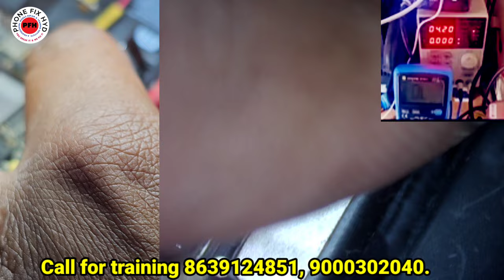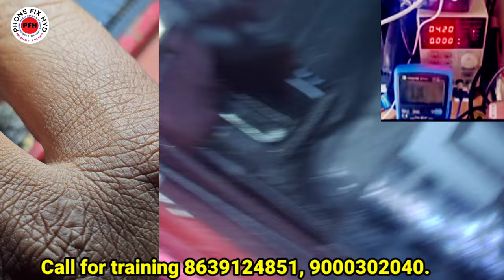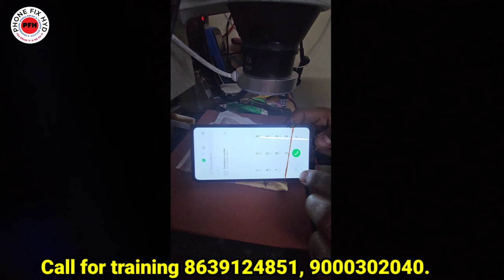REDMI K40 PRO DEAD MOBILE REPAIR || VREG L15A SHORT VREG BOB SHORT FULL DETAIL VIDEO MUST WATCH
Water_Damage_Dead_Mobile_Repair_Easy_Trick_100%_Solution

Redmi note12pro Dead Low Leakage Recovered 100% Solution || Auto amps consumed Reoair 100% solution

For any solution ...  WHATSAPP ONLY.. 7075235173

3. SAMSUNG S10 PLUS DEAD LOW BOOTING 100% SOLUTION YOUTUBE FIRST DEAD MOBILE REPAIR EASY TRICK

5. DIGITAL IC KAISE KAAM KARTI HAI ? || EK IC KO KYA SUPPLY CHAHIYE WORK KARNE KE LIYE || WORKING OF IC

7.  क्या कही से ब वोल्टेज कही और दे सकते है दूसरे सेक्शन में ? || Mediatek Power ic Buck & Ldo Section